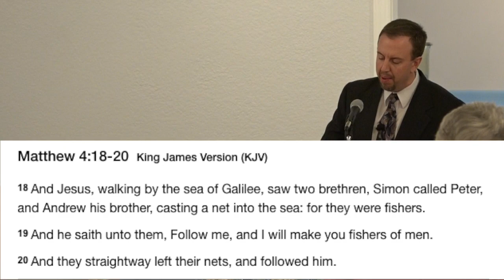Jonah and St. Patrick: Presenting the Message RIGHT! Jonah 3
What in the world would Jonah and Saint Patrick have in common? Both of them received a second chance to do the right thing and present a salvation message to their enemies! Unfortunately, only one of them presented that message in such a way to really change his enemies for centuries to come! How are you doing presenting the message that God have given you to present?